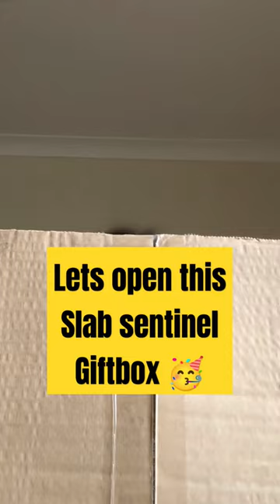Slab Sentinel sent us a gift box! Let's open it up!